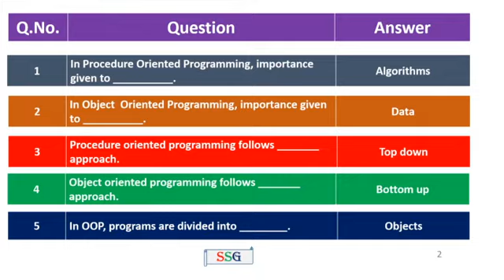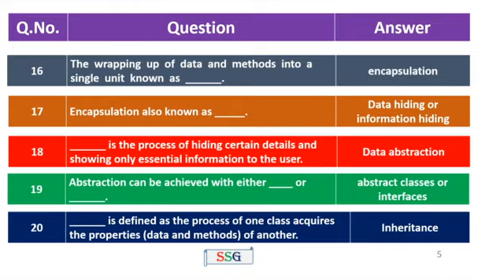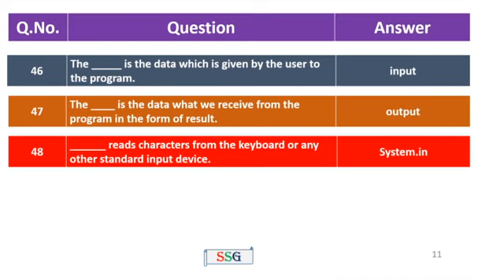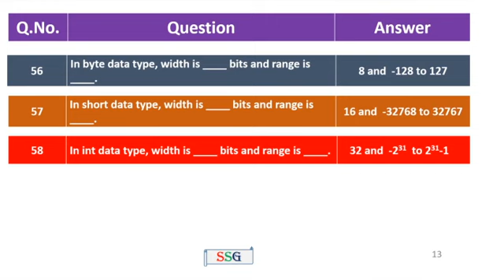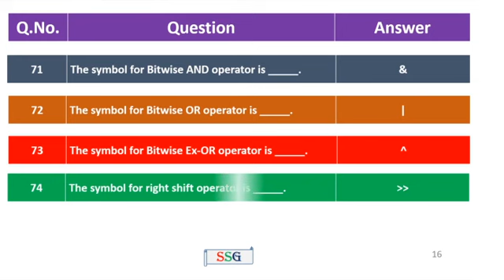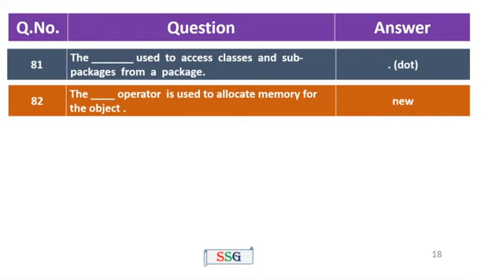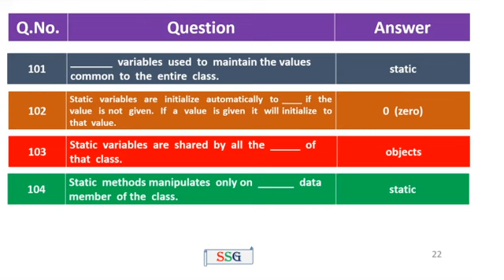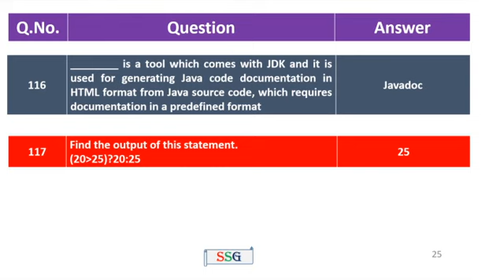Java MCQ | 117 Questions and Answer for End Semester Exams, Interview | OOP -Unit 1 | 65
Video contains One Mark Questions and Answer for preparation of  End Semester Theory Examinations conducted by Anna University Chennai.
Totally 117 questions from Unit 1 for the subject CS8392 - Object Oriented Programming.